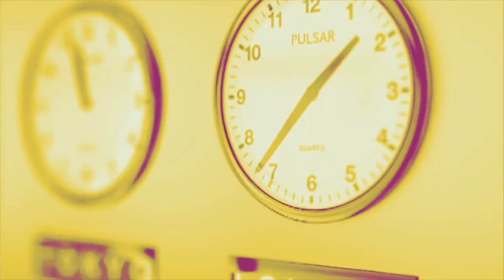Catherine Wihtol de Wenden : « Pour faire cause commune, on s’invente un ennemi : le migrant »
De quoi le drame de Calais avec ses 31 victimes est-il le nom ? Catherine Wihtol de Wenden est directrice de recherche émérite au CNRS, spécialiste des questions migratoires, est l’invitée de LaMidinale.

VERBATIM

Sur les frontières qui tuent
« On a à peu près 50.000 morts en Méditerranée depuis la fin des années 90. »
« On est dans une sur-militarisation des frontières. »
« Une grande partie de la migration afghane est allée se réfugier au Pakistan et en Iran. Donc, ils ont souvent travaillé au Pakistan, parlent une langue commune, sont anglophones et connaissent les réseaux de travail pakistanais. Pour eux, le Royaume-Uni est un endroit relativement connu où l'on peut travailler comme demandeur d'asile – ce qui est très difficile en France. »

Sur les conditions d'accueil en France
« Quand on a éradiqué la jungle de Calais, on a proposé à certains de demander l'asile en France. Souvent, on ne leur pose même pas la question. On dit "Dublin ! Vous n'êtes pas arrivés en Europe par la France !" »
« Ils ne veulent pas retourner en Italie, en Grèce ou à Chypre où il y a une grande pauvreté, aucune perspective d'emploi ni de trouver un statut de réfugié. »
« La France est le plus vieux pays d'immigration en Europe. Ça a commencé à la deuxième partie du 19ème siècle puisqu'on avait besoin de mains d'œuvre dans un contexte de déclin démographique. Les étrangers ont toujours été très mal acceptés. Prenez les Espagnols, qui ont traversé les Pyrénées à pied, dans la neige, qui ont dû camper du côté de Rivesaltes. Et c'était le Front populaire ! Il ne faut pas oublier non plus les réfugiés politiques allemands, italiens, etc. »
« Les Vietnamiens et les Chiliens ont été des épisodes de grâce. Il y avait un contexte favorable. »
« Relisons Zola et Germinal ! Il faut voir comment les Belges étaient considérés par les travailleurs syndiqués. »
« Aujourd'hui, il y a une sorte d'accélération de ce rejet, à la faveur du développement des idées d'extrême droite qui se sont étendues dans toute l'Europe. »

Sur le mythe de la France terre d'asile
« On pourrait faire du cas par cas, mais dans l'ensemble, la France ne s'accepte pas comme terre d'immigration. Il y a un malentendu. »
« La plupart des Français ne considèrent pas qu'ils sont dans un pays d'immigration. »

Sur la réponse sécuritaire
« Frontex a eu de multiples condamnations pour ne pas être allé au secours, en mer, d'un certain nombre de gens qui sont morts. »
« On a l'impression que Frontex est l'ange-gardien de l'Europe, ce qui est loin d'être le cas. »
« La réponse politique est de dire : "C'est la faute des passeurs". Les passeurs, c'est le résultat de frontières impossibles à traverser. »
« Nous, avec nos passeports européens, on peut aller dans 185 pays sans visa. Alors que les Érythréens, le Soudanais, etc., ne peuvent aller que chez les pays voisins qui sont pauvres, en conflit, comme le leur. Il leur faut des visas pour venir en Europe où ils sont considérés comme un "risque migratoire". »
« Il faut donner plus de voies légales à plus de gens et il y aura moins de passeurs. Il faut donner un horizon au deux tiers de la population mondiale qui ne peut pas circuler librement. »

Sur la politique migratoire européenne
« Alors que c'est l'UE qui s'occupent des frontières extérieures, les États essaient de faire croire à leurs populations qu'ils sont souverains. Il y a une mise en scène de la frontière. »

Sur la parole du gouvernement sur la question migratoire
« Il y a plusieurs sons de cloche au gouvernement : il y a ceux qui disent qu’il faut renégocier avec l’Angleterre et il y a ceux qui disent qu’il faut tout miser sur Frontex. Il y a une cacophonie interne au gouvernement. »
« La philosophie de la mairie de Calais, c’est “plus on les accueille mal, moins ils viendront”. Mais cela ne marche pas parce que Calais est en face de Douvres et Calais sera toujours en face de Douvres quoique l’on fasse. »
« L’idée que l’on peut être très peu attractif en leur supprimant l’eau, la possibilité de se nourrir et de vivre sur place ne marchera jamais. Le campement de Calais s’est reconstitué de multiples fois à cause de son emplacement stratégique en face de Douvres. »
« La stratégie de dissuasion ne marche pas puisque les passeurs continuent à œuvrer et les gens continuent à camper dans les conditions de plus en plus précaires qui leur sont offertes. »

Sur la criminalisation de la solidarité
« J’ai été six ans à la Commission nationale de déontologie de la sécurité (l’ancêtre du Défenseur des Droits) et le gros de nos affaires, c’était les bavures policières. Il y en avait des quantités à Calais : des profs de lycée qui se retrouvent en garde-à-vue parce qu’ils leur ont servi des soupes, on retirait aux gens leurs couvertures la nuit en plein mois de décembre, il y avait des mineurs. Ce qu’on a fait à Calais est innommable depuis des années. »